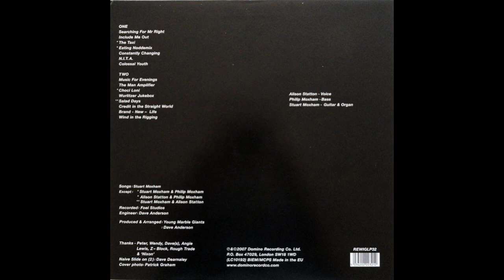Young Marble Giants - Colossal Youth 1980 Full Vinyl 2007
Welsh post-punk band formed in Cardiff, Wales, in 1978.
Side B 16:47